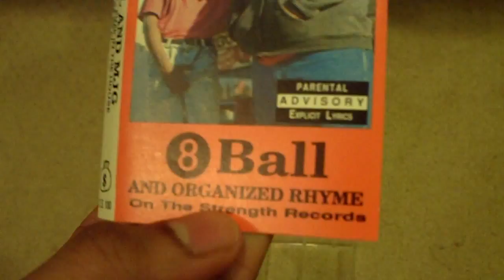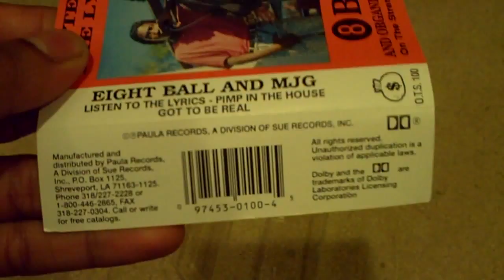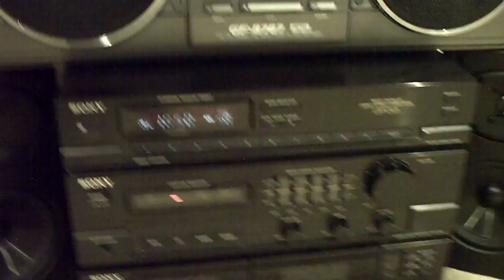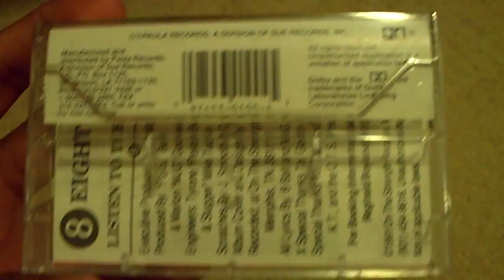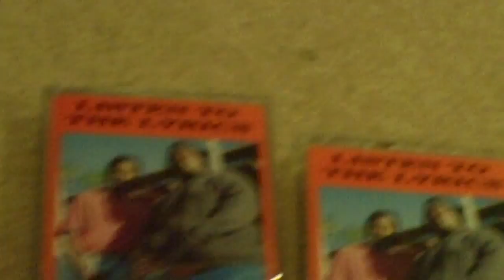Eightball & MJG [Listen to the Lyrics] - (1991 OTS Records)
*NO LONGER FOR SALE*

DJ VJ[DaMusicManne] puttin a rare and classic cassette tape up for sale. Here is Eightball and MJG's first official release "Listen to the Lyrics." This tape came out in 1991 along with a vinyl (which i  do have, comment if you would like to see it); on On the Strength Records. This was what got the duo a serious name in  Memphis. Radio stations were overloaded with this one on request. And all the schools were playing it out at jamorees and talent shows with every fool gettin buck. Yet they were still very much underground and on the streets. Comin straight outta Orange Mound, the two hooked up with DJ Zirk & J Smooth. And bringing along longtime partners Killa B and Diamond Jay, the group (MJG was aka Organized Rhyme at the time) went to OTS to get their first official record pressed. This single would be the one that started everything for arguably, the most talented duo to ever make it so far in the game. This was before Comin Out Hard, and On Top of the World. Before Suave House, and even Select-o-Hits. This was 8Ball and MJG at the beginning and raw as they come. And they were heading up for the primetime.

This cassette for sale is in BRAND NEW CONDITION. STILL SEALED/NEVER OPENED. UPDATE: SOLD